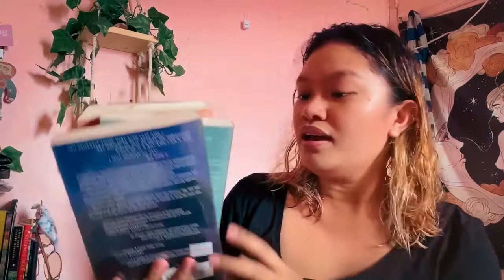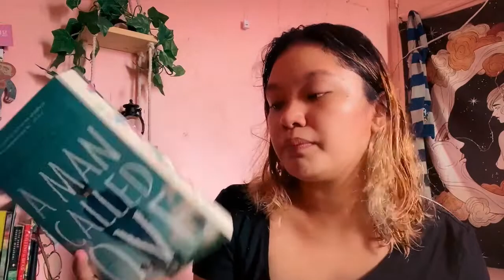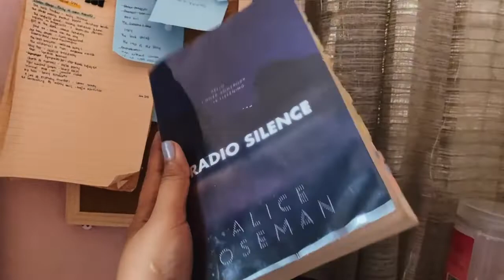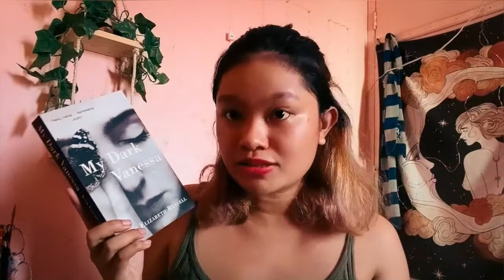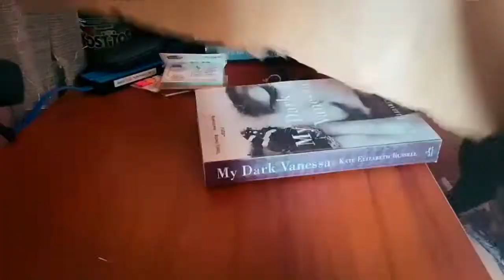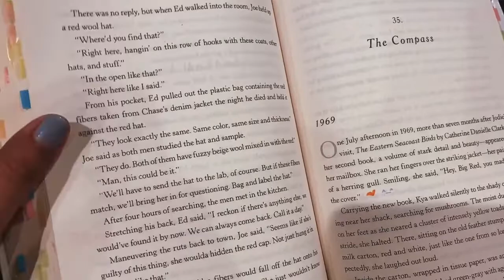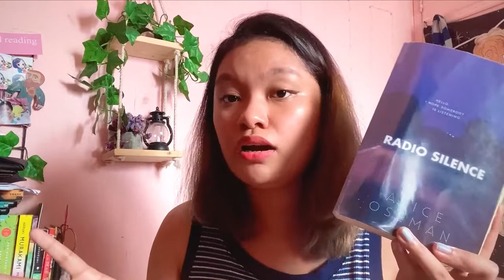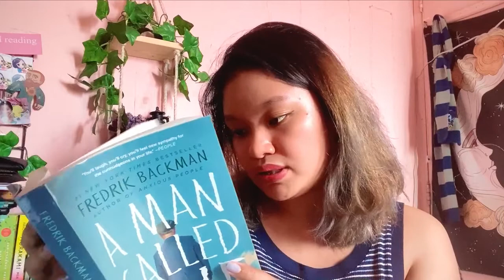where the crawdads sing + bookbuddiesph and thrillseekers club book relays 📚 reading vlog #20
✨ READ ME ✨
Finally launched the ThrillSeekers book club's first book relay! Super happy and excited to read my buddies' annotations!